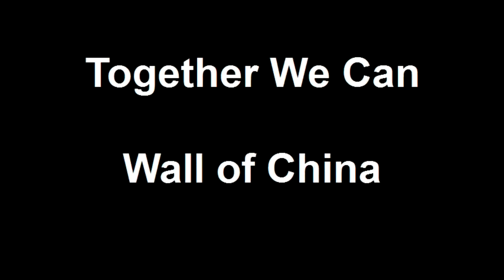Together We Can - Wall of China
Mission Ave. Open School PTA Reflections -- Film Award Winner